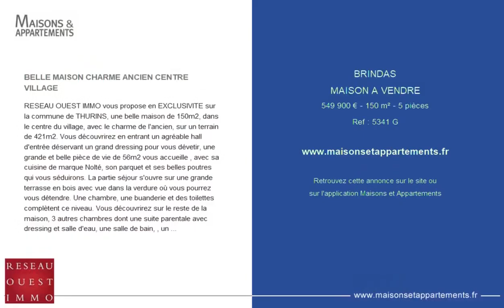BRINDAS - MAISON A VENDRE - 549 900 € - 150 m² - 5 pièce(s)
Référence : 5341 G

BELLE MAISON CHARME ANCIEN CENTRE VILLAGE

RESEAU OUEST IMMO vous propose en EXCLUSIVITE sur la commune de THURINS, une belle maison de 150m2, dans le centre du village, avec le charme de l'ancien, sur un terrain de 421m2. Vous découvrirez en entrant un agréable hall d'entrée déservant un grand dressing pour vous dévetir, une grande et belle pièce de vie de 56m2 vous accueille , avec sa cuisine de marque Nolté, son parquet et ses belles poutres qui vous séduirons. La partie séjour s'ouvre sur une grande terrasse en bois avec vue dans la verdure où vous pourrez vous détendre. Une chambre, une buanderie et des toilettes complètent ce niveau. Vous découvrirez sur le reste de la maison, 3 autres chambres dont une suite parentale avec dressing et salle d'eau, une salle de bain, , un wc, ainsi que des combles aménagées qui pourront servir à votre guise de chambre d'appoint, salle de jeux, ou bureau... Pour le rangement un grand garage, avec en plus une partie atelier et cave d'une surface de 60m2 au total. La maison a été refaite en 2012 et 2017 avec beaucoup de charme. Pour le chauffage, une chaudière à condensation gaz de ville, ainsi qu'une belle cheminée moderne dans le séjour. La Taxe foncière est de 1.100EUR. Concernant les transports : ligne TCL 11 en direction du métro Oullins ligne B et sa gare. Pour les cars du Rhône ligne 2Ex jusqu'au métro D Gorge de loup, ligne 754 déservant Soucieu et Mornant, ligne 166 pour Rontalon. Bus pour le collège et lycée. Pour tous renseignements et visites contactez RESEAU OUEST IMMO, Isabelle GIROUD , au (rsac) avec la réf. 5341 G

Cette annonce vous est proposée par l'agence LYON RESEAU OUEST IMMO

|2732681|